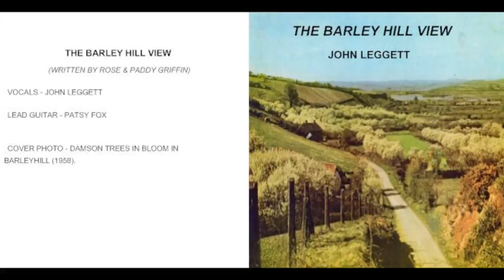THE BARLEY HILL VIEW.. JOHN LEGGETT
cd track